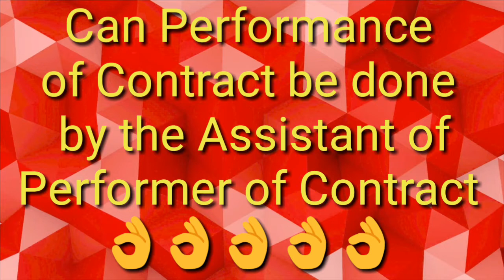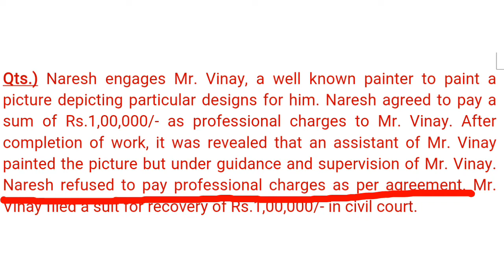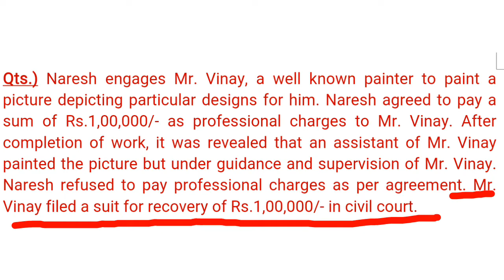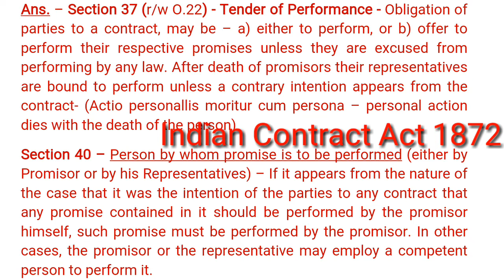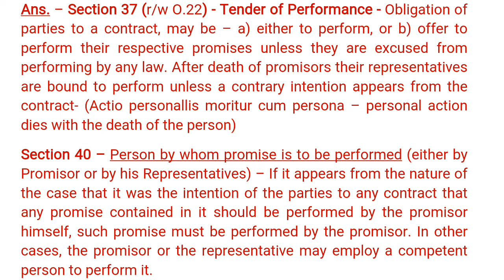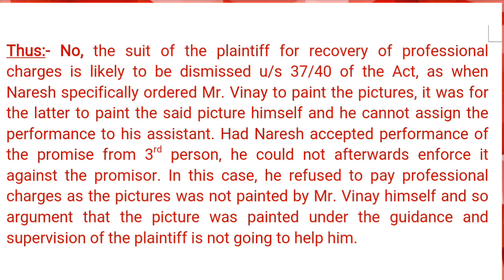Contract Performance can be done by Assistant of Promiser under Contract Act = Judicial Mains Exams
Declaration -This video is a part of “Know Your Kanoon” project to explain some main laws in Simple language. The idea is to make law accessible for Judicial Aspirant and to create legal awareness for others.
Kindly note that this video makes broad legal points for the purposes of creating serious Judicial Aspirant updated and are not intended to provide specific case based legal advice.

Rajesh Sir (Gopal jii),
Lawyer cum Lecturer for District Judge; Civil Judge and APO